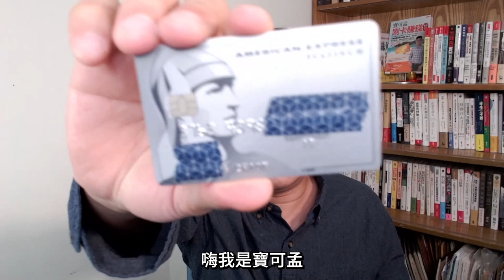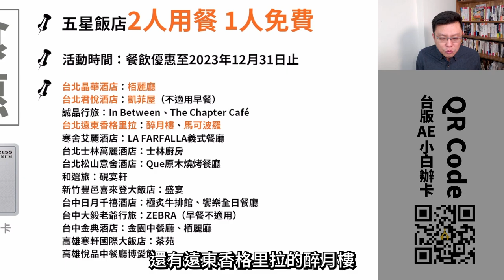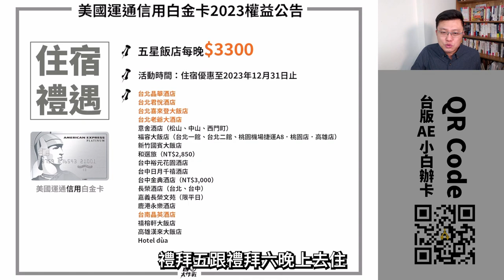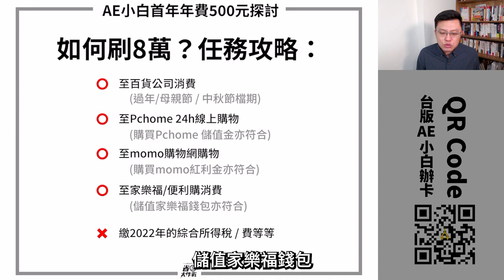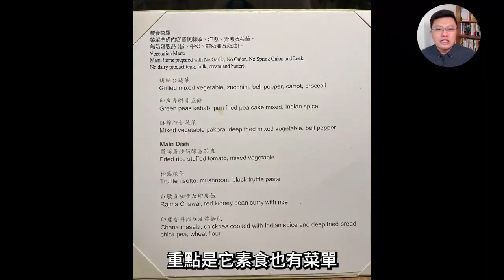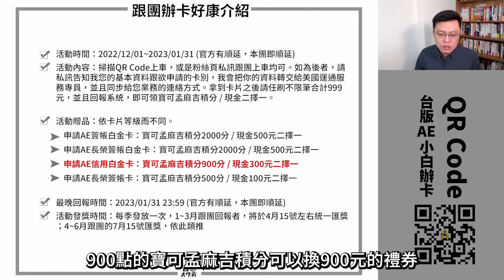【美國運通信用白金卡】2023年權益公告：只要500元年費，吃遍五星飯店美食？！2人同行，1人免費爽爽吃喝賺很大！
2023年美國運通信用白金卡，權益到底有沒有改差？以年費8,500元，搭配目前的滿8萬回饋8,000元，等於年費只要500元，就可享有五星飯店美食「2人同行1人免費」，還有10大米其林餐廳85折、五星飯店一晚3,300元一口價，非常適合吃貨申辦來用！本支影要跟你分享我在君悅酒店「凱菲屋」跟晶華「栢麗廳」、遠東香格里拉「馬可波羅」還有「醉月樓」的用餐體驗，一起來看看吧！
00:00 影片開始
00:10 官方網站公告
00:18 產品權益介紹
03:08 年費等於500元，真的假的？
04:00 寶可推薦必吃必住名單
04:03 推薦No.1 遠東香格里拉馬可波羅
04:24 推薦No.2 遠東香格里拉醉月樓
04:45 推薦No.3 晶華栢麗廳Buffet
05:00 推薦No.4 君悅凱菲屋Buffet
05:25 推薦No.5 晶華晶華軒(小白85折/大白2人5折)
05:45 跟團好康
06:35 結論
美國運信用帳白金卡：
    ➤年費NT$8,500，含1張主卡及4張免費附屬卡
    ➤申辦需求：固定年收50~100萬元以上
    ➤刷卡累哩比例：最優18.75元 = 1 積分，持卡期間終生有效，可兌換六大航空飛行獎勵 (長榮、華航、泰航、亞萬、新航、馬航)

開卡禮 / 滿額禮：
    ➤首刷最高送8000元刷卡金：不限金額刷卡一次並繳交年費可得5,000元刷卡金；刷滿6萬加碼送2,000；刷滿8萬再加碼送1,000元，總計8,000元。

美食優惠｜2人同行1人免費：
    ➤活動時間：2023年1月1日起至2023年12月31日止
    ➤台北晶華酒店：栢麗廳
    ➤台北君悅酒店：凱菲屋（不適用早餐）
    ➤誠品行旅：In Between、The Chapter Café
    ➤台北遠東香格里拉：醉月樓、馬可波羅*
    ➤台北士林萬麗酒店：士林廚房
    ➤台北松山意舍酒店：Que原木燒烤餐廳 (2023新增)
    ➤和選旅：硯宴軒 (2023新增)
    ➤新竹豐邑喜來登大飯店：盛宴
    ➤台中日月千禧酒店：饗樂全日餐廳、極炙牛排館
    ➤台中大毅老爺行旅：ZEBRA（早餐不適用）
    ➤台中金典酒店：金園中餐廳、栢麗廳
    ➤高雄寒軒國際大飯店：茶苑 (2023新增)
    ➤高雄悅品中餐廳博愛館

美食優惠｜85折：
    ➤台北晶華酒店：Robin’s鐵板燒、晶華軒
    ➤台北文華東方酒店：雅閣中餐廳、Bencotto義大利餐廳
    ➤台北君悅酒店：寶艾西餐廳
    ➤台北美福大飯店：米香台菜餐廳
    ➤大倉久和大飯店：桃花林中華料理
    ➤Wildwood Live Fire Cuisine
    ➤Chou Chou
    ➤台北遠東香格里拉國際大飯店：香宮（81折）
    ➤台北晶華酒店 / 台北君悅酒店 / 台北文華東方酒店 / 台北W飯店 / 台北老爺大酒店 / 台北美福大飯店 / 大倉久和大飯店 / 寒舍艾麗酒店 / JR 東日本大飯店台北 / 天成飯店集團 / 新竹國賓大飯店 / 台中裕元花園酒店 / 台中商旅 / 台中金典酒店 / 台中林酒店 /台南遠東香格里拉 / 礁溪寒沐酒店 / 瑞穗天合國際觀光酒店 / 煙波大飯店 / 林口亞昕福朋喜來登酒店（8折起）
    ➤一鷺炭火燒鳥工房 / 林皇宮（高雄）/ Mega 50 /  Brass Hana日式涮涮鍋 / 義瑪卡多 / 胡同燒肉（88折）

住宿禮遇｜五星飯店每晚$3,300：
    ➤台北晶華酒店
    ➤台北君悅酒店
    ➤台北喜來登大飯店
    ➤台北老爺大酒店
    ➤意舍酒店（松山、中山、西門町）
    ➤福容大飯店（台北一館、台北二館、桃園機場捷運A8．桃園店．高雄店）
    ➤新竹國賓大飯店
    ➤和選旅（NT$2,850）
    ➤台中日月千禧酒店
    ➤台中金典酒店（NT$3,000）
    ➤台中裕元花園酒店
    ➤老爺行旅（台中大毅．台南）
    ➤長榮酒店（台北．台中）
    ➤嘉義長榮文苑（限平日）
    ➤鹿港永樂酒店
    ➤台南晶英酒店
    ➤禧榕軒大飯店
    ➤Hotel dùa
    ➤高雄漢來大飯店

住宿禮遇｜不限平/假日連續住宿  買一晚送一晚：
    ➤老爺酒店（北投．礁溪．知本．南港老爺行旅）
    ➤福容大飯店（淡水漁人碼頭*．福隆貝悅*．麗寶樂園*．墾丁*．花蓮*）
    ➤關西六福莊*
    ➤力麗儷山林會館 –日月潭館
    ➤阿里山賓館*
    ➤晶英國際行館
    ➤華泰瑞苑
    ➤礁溪寒沐酒店
    ➤晶泉丰旅（礁溪）
    ➤長榮鳳凰酒店（礁溪）*
* 可選擇買一房送一房

生活類別：
    ➤指定串流平台回饋
     ➤每週五：指定通路享最高5%刷卡金回饋(單筆消費滿NT$2,000(含)以上，即可於次月月底獲得刷卡金回饋NT$100)。